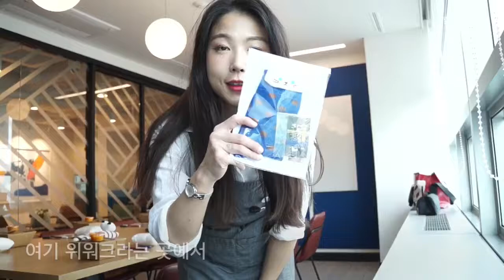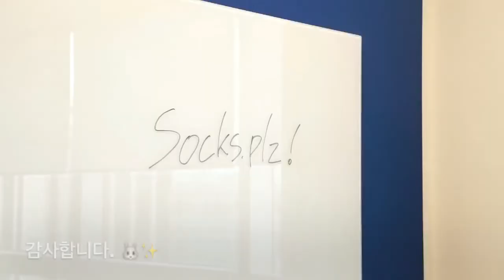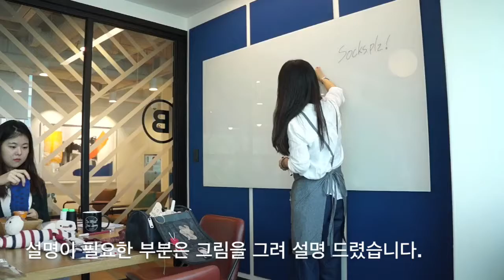[삭스플리즈X위워크]원데이클래스 업사이클링 손목보호쿠션 만들기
위워크 선릉점에서 원데이클래스를 진행하고 왔습니다.
영상에 문제가 있어서 다시 올려요 ㅜ